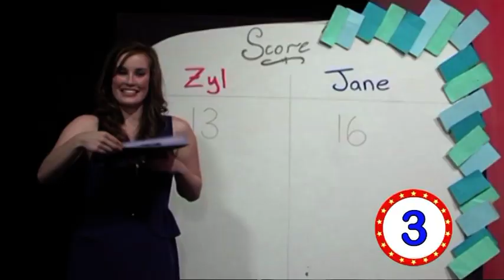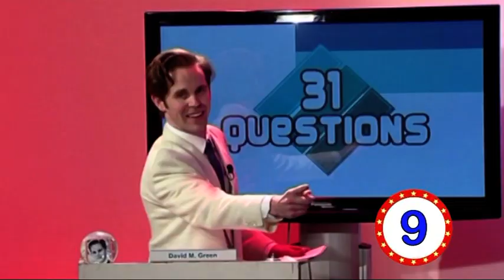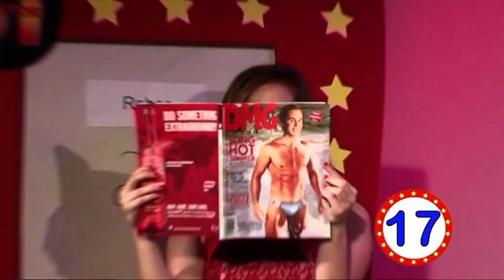31 Questions - 20 Fabulous Prizes!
Tell 'em what they've won, Anthony! It's EVERY SINGLE fabulous prize from Seasons 1 & 2 of 31 Questions!

Produced by RMITV Student Television for C31 Melbourne & Geelong. Originally broadcast 2012 & 2013.